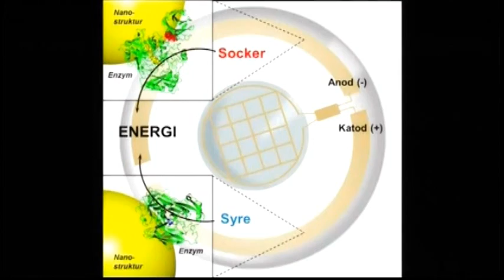2215IV SWEDEN-BODY FLUID BATTERY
2215IV SWEDEN-BODY FLUID BATTERY